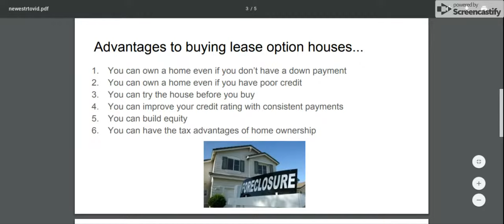Rent To Own Homes In Houston, Texas - Fast Free Zip Code Search!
Find an updated listing of rent to own homes in the Houston, Texas area. Quit throwing money into rent and start enjoying all the benefits of home ownership. Find foreclosures and private owner lease options that fit your budget and lifestyle.